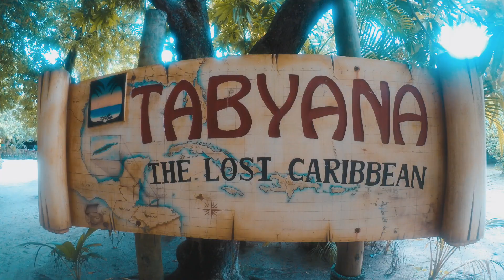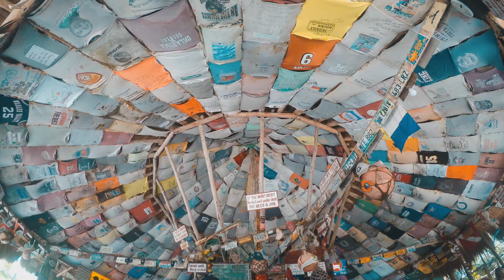Caribbean Cruise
Carnival Western Caribbean Cruise: Mahogany Bay, Isla Roatan, Belize, and Cozumel, Mexico.

After working all year we took a 7-day Carnival cruise through the Western Caribbean on the Carnival Dream. I tried to capture as much as I could using only a GoPro Hero 5 with minimal gear. Come watch us as we zipline, snorkel, and scooter around the Caribbean.

Completely filmed with GoPro Hero 5